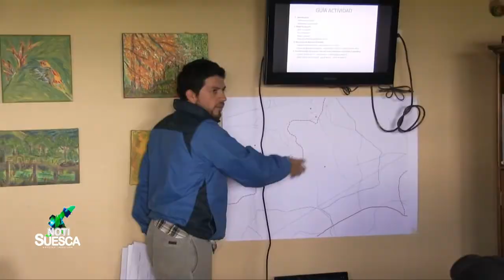NOTISUESCA 24 AGOSTO 2016 TITULARES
ESTOS SON LOS TITULARES PARA EL INFORMATIVO NOTISUESCA DE ESTA SEMANA.